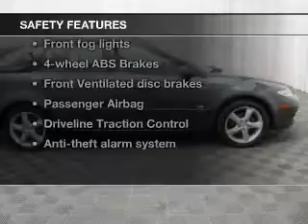2004 Mazda MAZDA6 - Bedford OH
Year: 2004
Make: Mazda
Model: MAZDA6
Trim: s
Engine: 3.0 liter 6 cylinder 24 valve
Transmission: 5-Speed Automatic
Color: Steel Gray Metallic
Mileage: 171940
Address:
11 Broadway Avenue